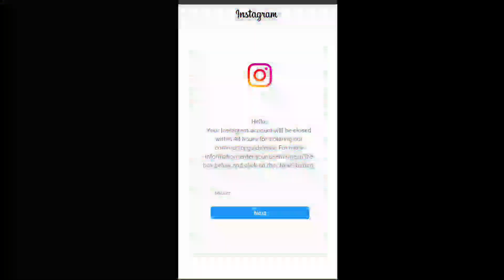2021 Instagram Telif SC Hesap Düşürme ( Mutlaka Izle!! )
Site Benim Sitem Ban yemiyor!
Bilgiler USER.TXT ye geliyor